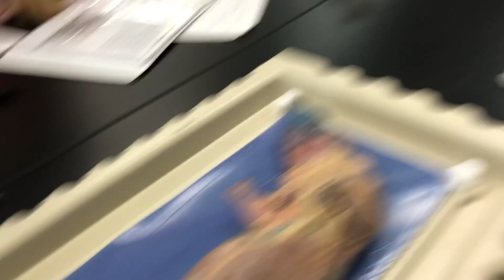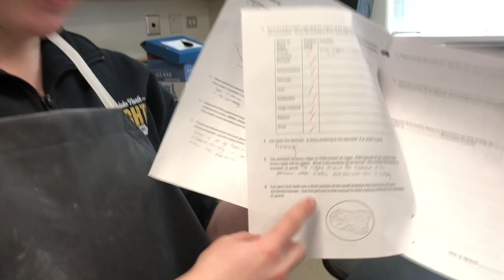AP Biology Mink Dissection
Just a casual week in AP Bio!